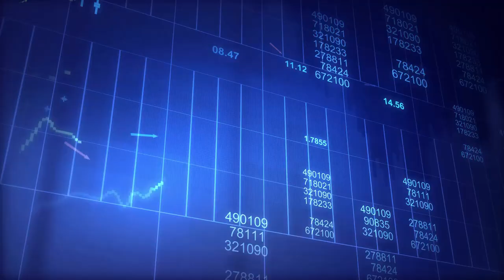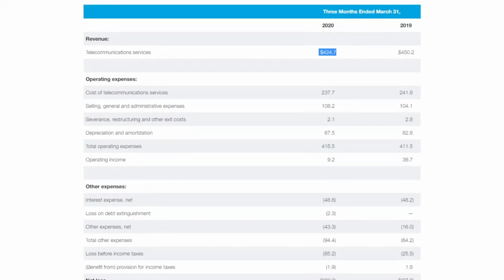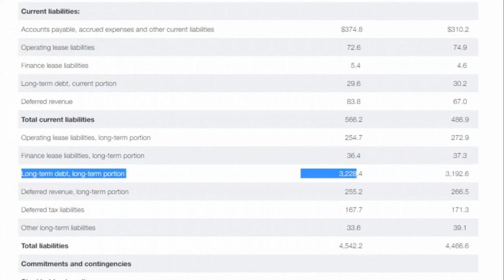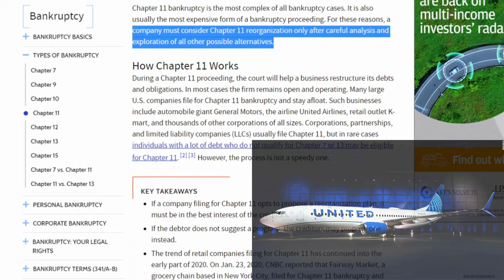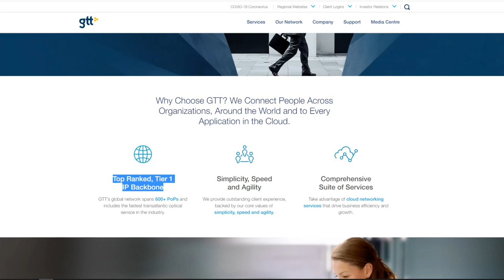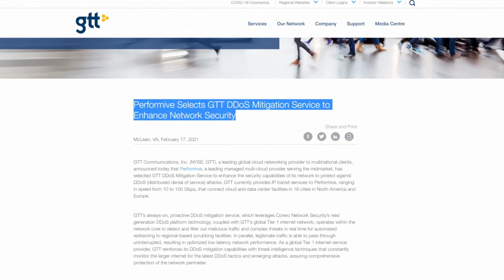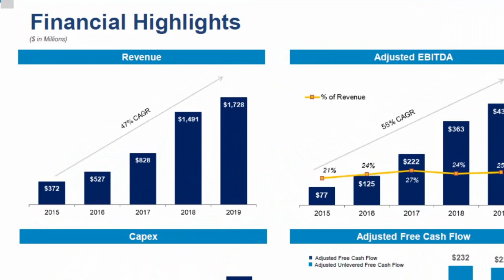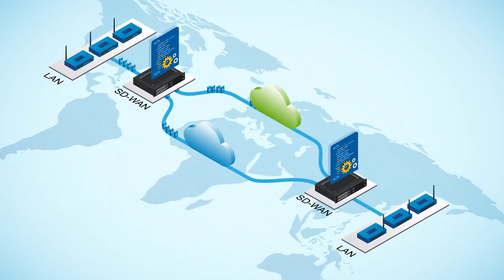This Penny Stock Could 15X! GTT Communications (Touch With Care. Extremely Dangerous!)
Hello Investors, GTT Communications is a $2 penny stock fallen from its $60 high 3 years ago. This stock has been beaten down to bankruptcy but is there more to this stock than meets the eye? Why are there 70+% institutional ownership? Why is Blackrock and Vanguard heavily invested? Lets jump right in.

Timestamps
00:00​​​ - Intro
01:22​ - 1 | Risks & Status
05:19​​​ - 2 | Bullish Thesis
09:19 - 3 | Summary

Intel is probably the most undervalued big tech play on the market that actually has huge growth potential in EV, AI, and Autonomous sectors.

The market is extremely volatile but SPACs being around 10-12$ are basically a capped risk investment.

Unity is working on age defying medicines. This could be priceless and a stock that could have no price target

PACB Earnings are upon us! I see the stock making a breakout move through the $40 level, what do you see?

XL is going to be huge with a 72% Short on Current Float it could pop anytime

Want to get involved in the movement vs the establishment but priced out of $GME. AMC and BB could be your best bet but you need to act fast

GILT looks set to explode and is within the ARK Israeli ETF already. If it gets inclusion to ARKX I think this could 4X

With ARKX Space ETF coming in March we need to look at some stocks which are going to rise up as a result. Here I talk about NPA Spac stock and CPSH Stock which could likely benefit in the run up

Want to get exposure in Crypto and Block Chain? Check our this ETF BLOK that could be a great hedge and winning move for 2021

PACB is my next big stock to load up long term. The genomic space is going exponential. See for yourself